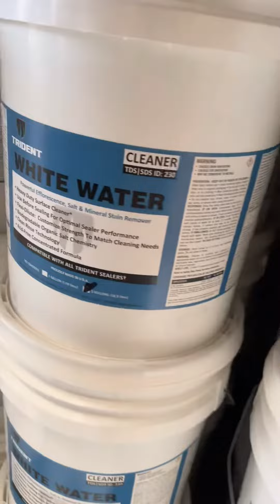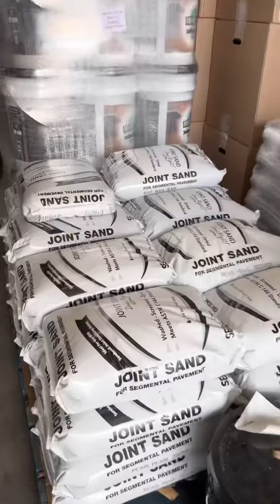Trident Products Have Landed At MPWSR!